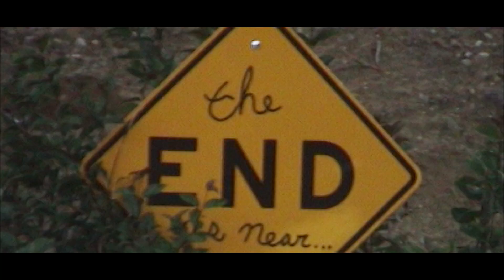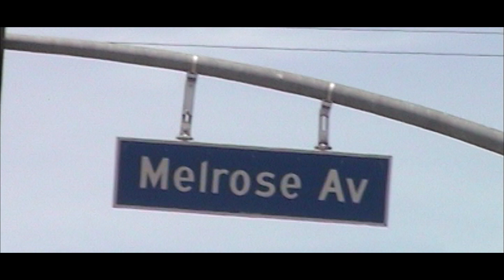NATURE WORLD & EYEDRESS - HOMIES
"NO LOVE IN THE CITY"

A SHORT FILM BY EYEDRESS & ELVIA